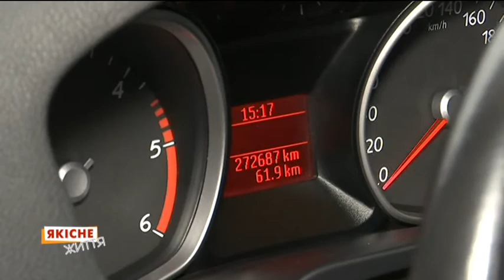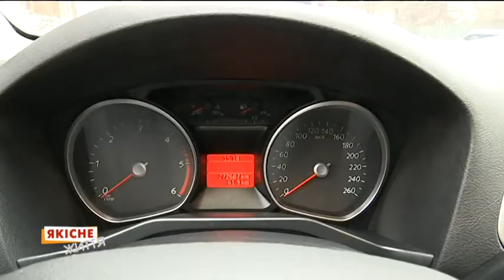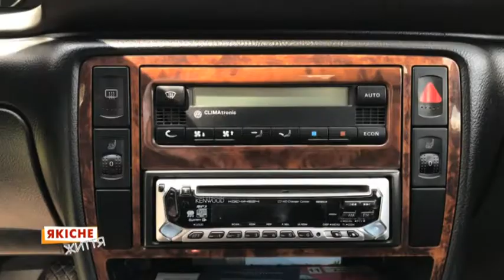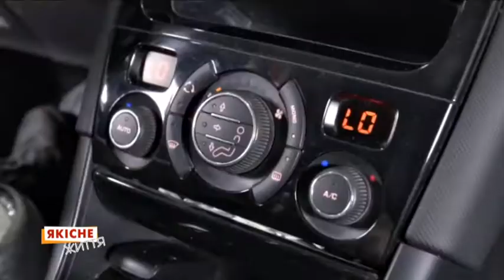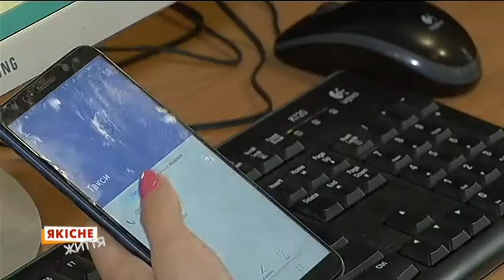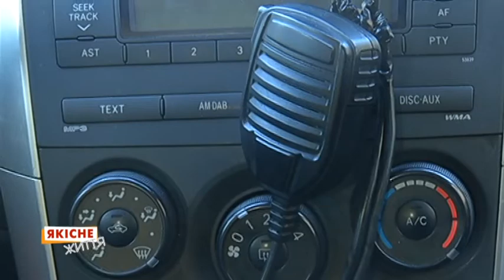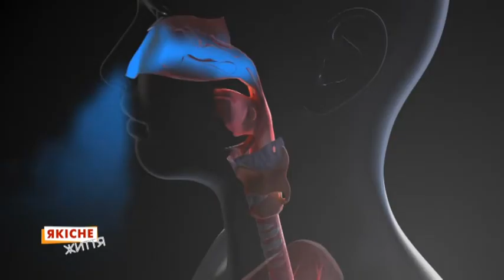Як безпечно користуватися авто в період епідемії